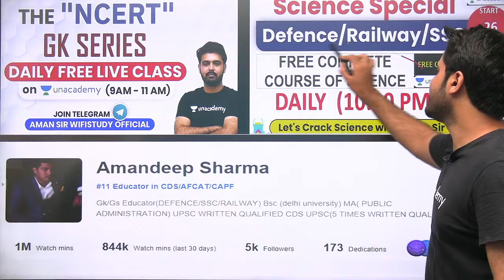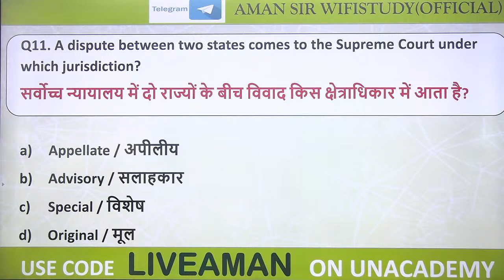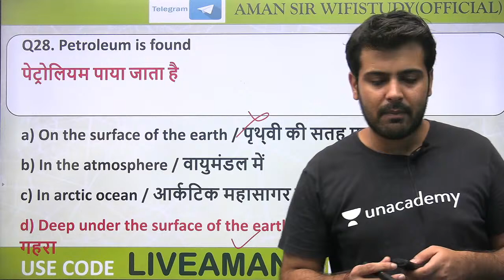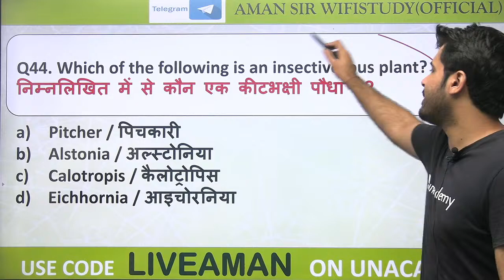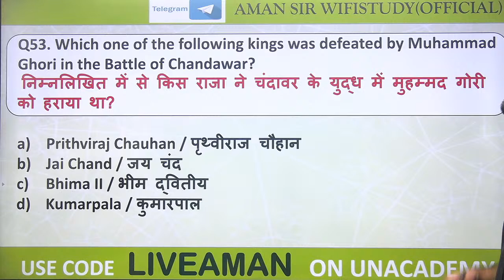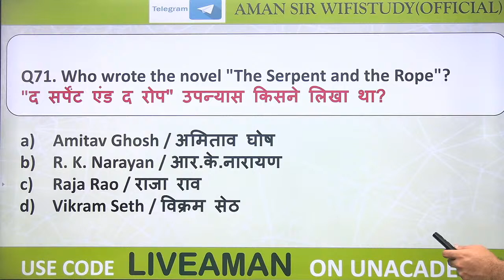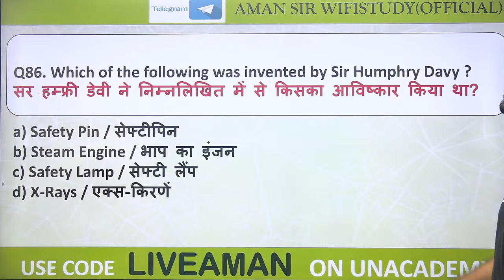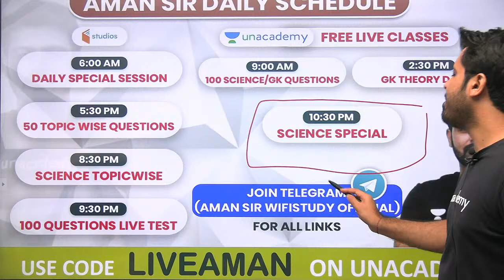Daily Live Test | 100 Questions | GK/GS/GA by Aman Sir | 29 July 2020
🚀 5:30 PM - RRB NTPC 2019 | GK by Aman Sir
🚀 8:30 PM - RRB Group D 2019 | GS by Aman Sir
🚀 9:30 PM - Daily Live Test by Aman Sir

✿ Morning Shows:
05:00 AM - Ghatna Chakra 2020 by Krati Ma'am
06:00 AM - Special Videos by Aman Sir
06:30 AM - GK एक नज़र by Rohit Sir
07:00 AM - Current Affairs Show by Krati Ma'am
08:00 AM - Burning Issues by Krati Ma'am
08:15 AM - The Hindu Editorial by Gauri Ma'am

✿ UPSI/UPP/UPSSSC/VDO 2020 Exams:
09:00 AM - Hindi by Alok Sir
09:30 AM - GK by Rohit Sir
10:00 AM - Maths by Akash Sir
10:30 AM - Reasoning by Ritika Ma’am

11:00 AM - GS by Krati Ma'am

11:30 AM - English by Aisha Ma'am

✿ SSC CHSL 2020 (60 Days Crash Course):
12:00 PM - Reasoning by Akash Chaturvedi Sir
12:30 PM - GK by Alok Sir
01:00 PM - English by Akanksha Ma'am

✿ Target SSC CGL 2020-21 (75 Days Crash Course):
02:00 PM - English by Gauri Ma’am
02:30 PM - Reasoning by Ritika Ma’am
03:15 PM - Maths by Prabal Sir
04:00 PM - GK by Ankit Sir

✿ RRB NTPC 2019 (CBT-1):
04:30 PM - Maths by Suresh Sir
05:00 PM - General Science by Rohit Sir
05:30 PM - GK by Aman Sir
06:00 PM - Reasoning by Ritika Ma’am

✿ RRB Group D 2019:
07:00 PM - GK by Rohit Sir
08:00 PM - Maths by Prabal Sir
08:30 PM - General Science by Aman Sir
09:00 PM - Reasoning by Akash Chaturvedi Sir

✿ All Competitive Exams Live Test:
09:30 PM - Daily Live Test by Aman Sir

✿ All Competitive Exams:
10:00 PM - English by Gauri Ma'am

1. One Subscription, Unlimited Access
2. Learn from your favorite teacher
3. Real time interaction with teacher
4. You can ask doubts in live class
5. Limited students
6. Download the videos & watch offline